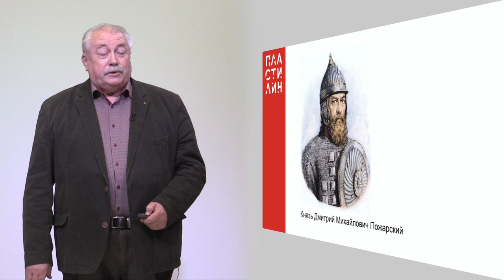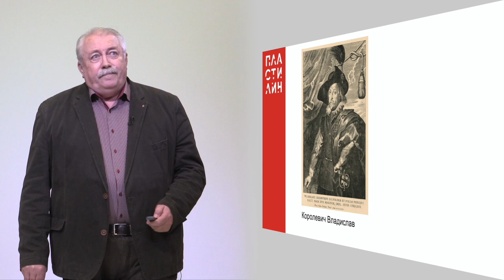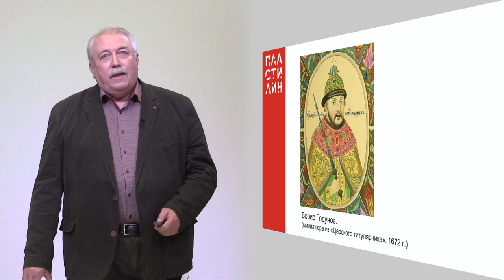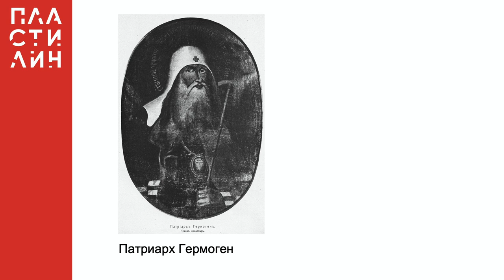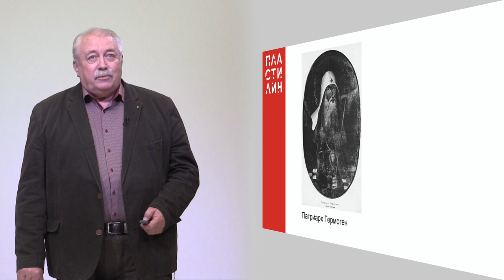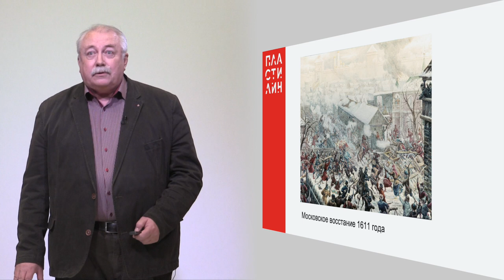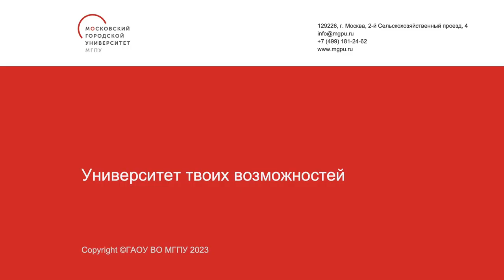Первое ополчениеи восстание в Москве 1611 года / Человек Смуты / Пластилин — МГПУ